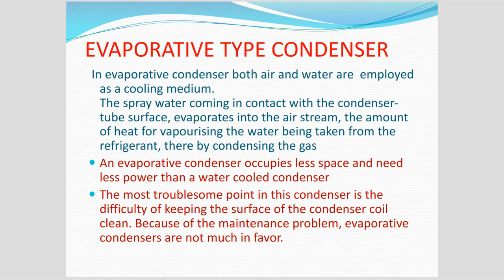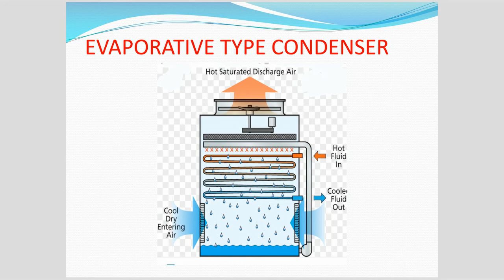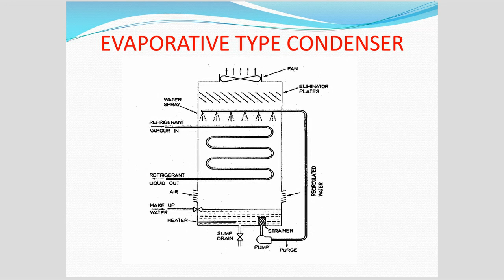EVAPORATIVE TYPE CONDENSER LIJO STANLY MRAC INSTRUCTOR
Balanagar ITI online class